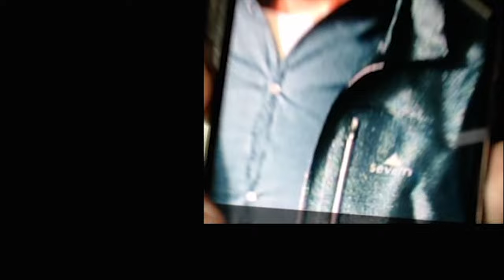FIRST EVER PLAYTHROUGH: Leon | Resident Evil 2 Remake Let's Play Part 1 (Leon)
I've heard about a lot of people swooning over Leon...